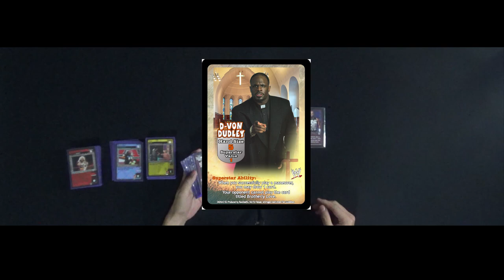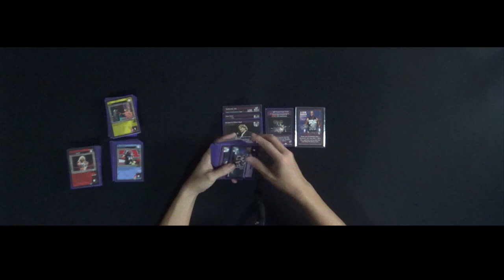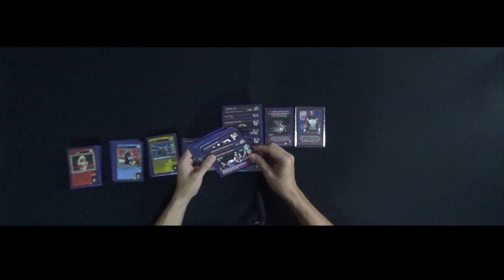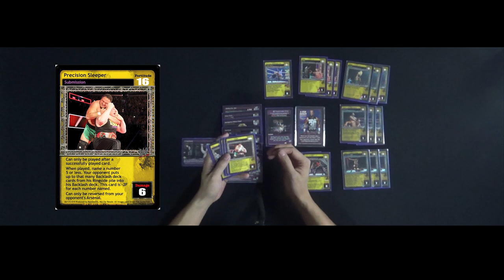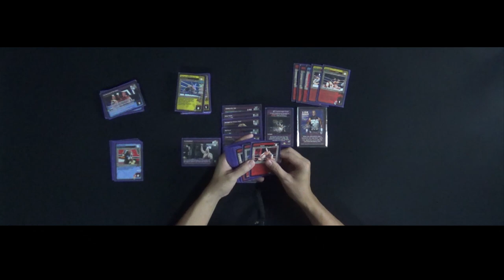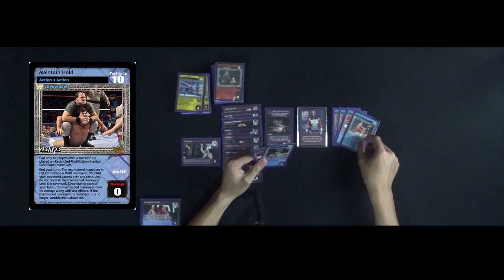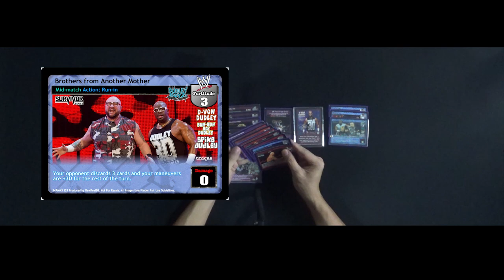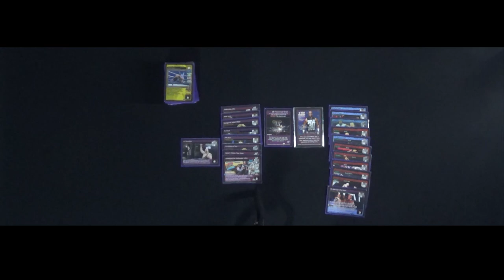WWE Raw Deal tcg (classic) #15 How to play CHEESE with D-Von Dudley!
Good evening everybody.
Welcome back to our fav tcg RAW DEAL!!!

You will be watching the ''how to play'' the cheesy stuff.
Featuring D-von Dudley!!!
Poke shake clutch motherfathers...

We welcome all comments, suggestions, improvements & what superstar you would like to see next.

Huge thanks and forever grateful to the people that provided me with all the support since day one.

My fav store to print my cards in Singapore

My Fav site for bgm
Psst, i's free for creators!!!